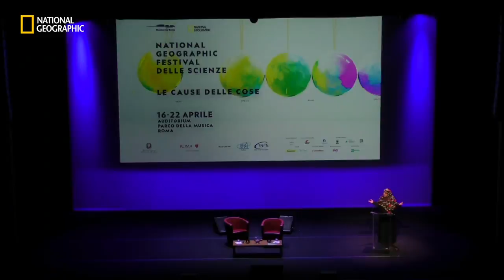Tawakkol Karman at National Geographic Festival Of Science in Rome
The challenge of defending human rights is spreading all over the world. Here the Nobel TawakkolKarman’s speech about freedom and human rights, in spite of those who have done everything to denigrate her and her convictions, as well as the very ideas of freedom and human rights, live from the NationalGeographic Festival of Sciences